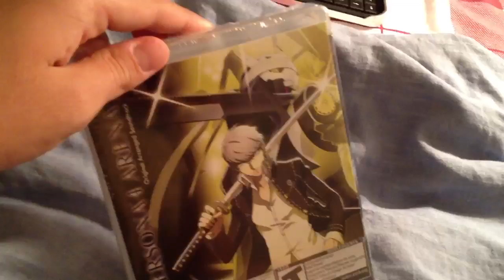PERSONA 4 ARENA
sorry i look terrible with P4A